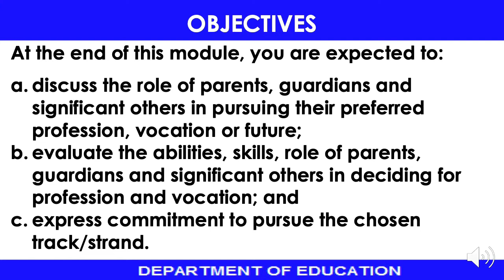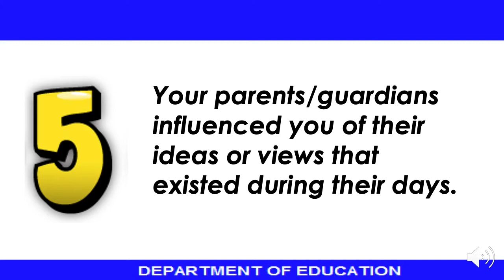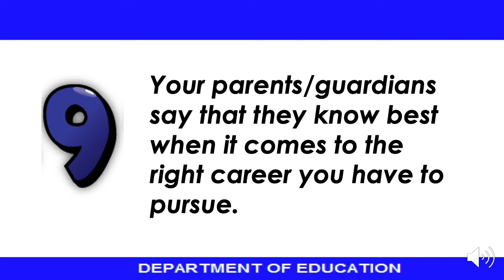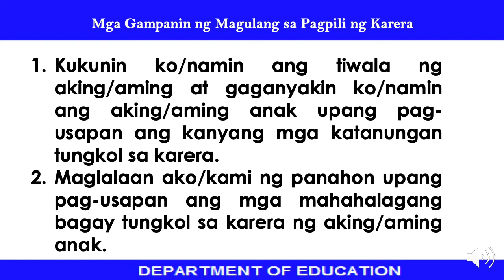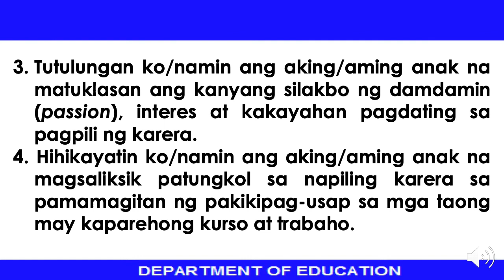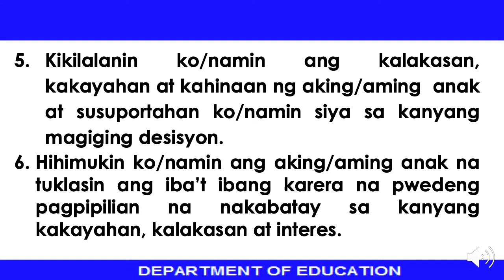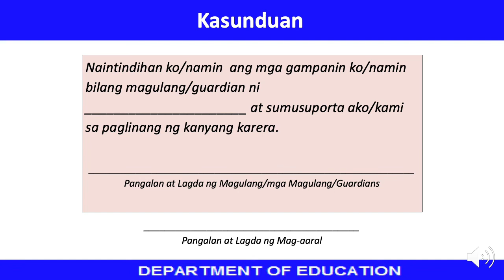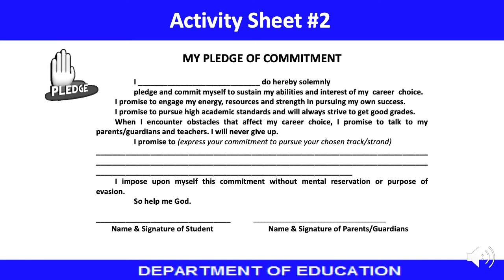CGP Grade 11 Module 4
Career Guidance Program for Grade 11 Students Module 4
Title: Fit Me Right

Credits to the Department of Education